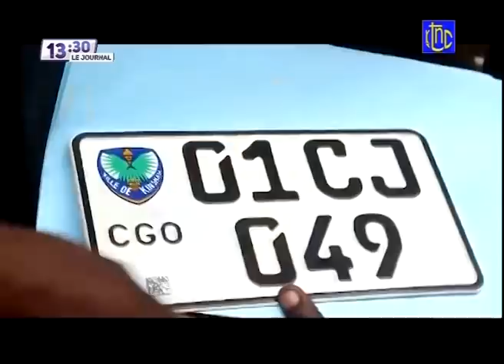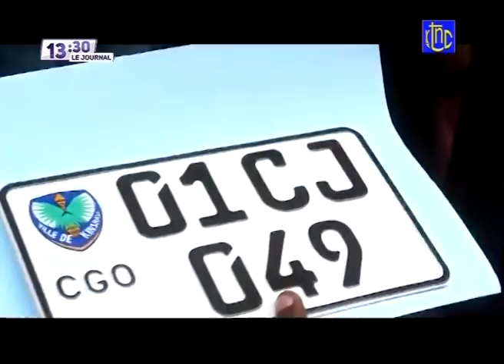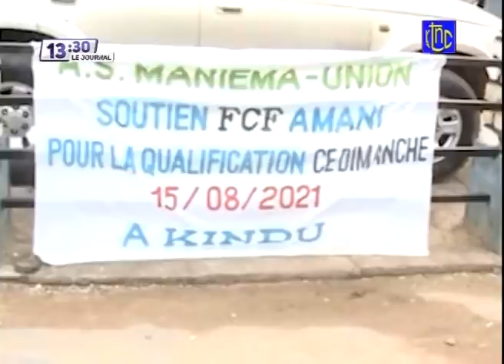🔴 RDC : SUIVEZ LE GRAND JOURNAL DE CE SAMEDI 21.08.2021 | RTNC EDITION 13H30